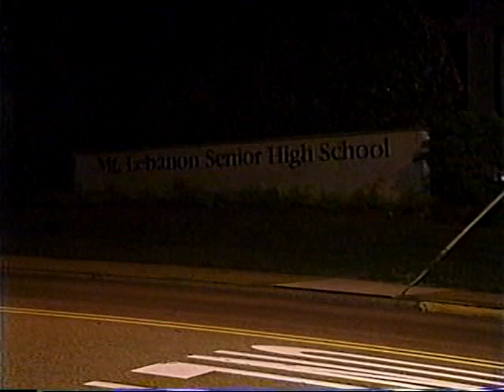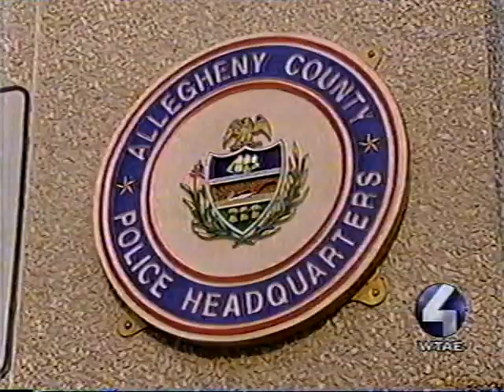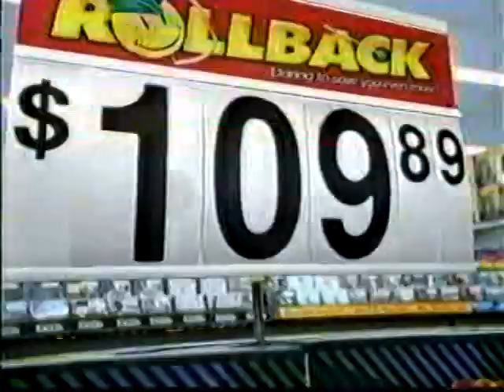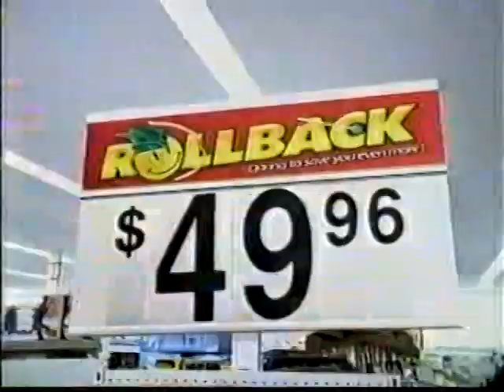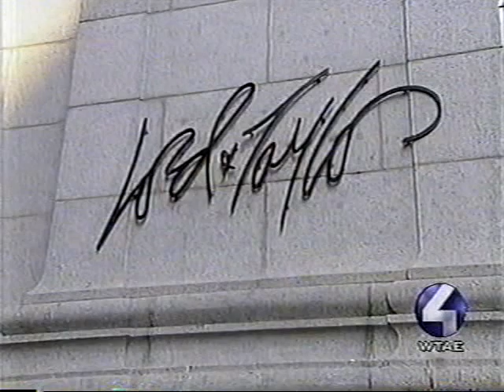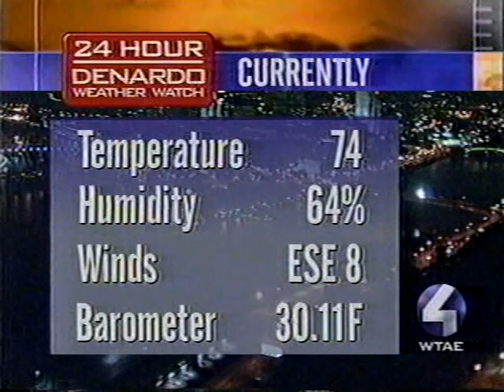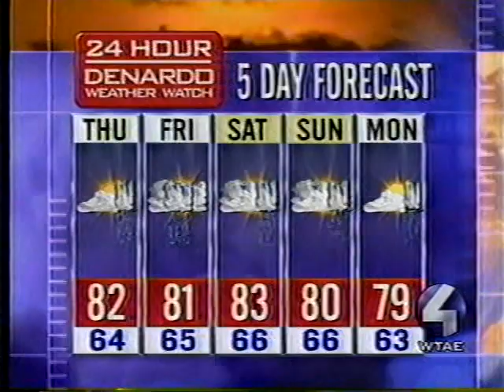WTAE-TV 11pm News, July 2003